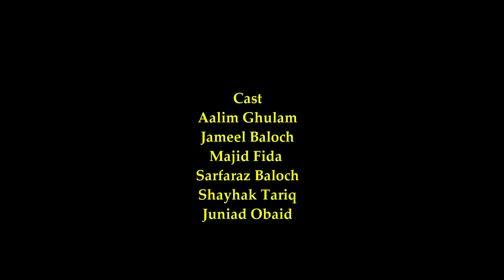Nako Aalim Balochi Sad Story_DOP& Editor Nabeel Aseel